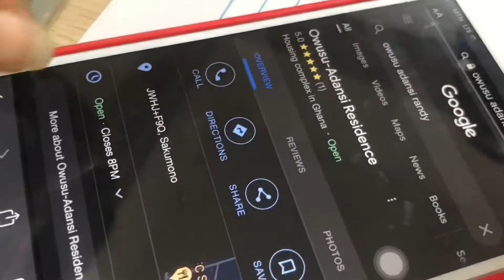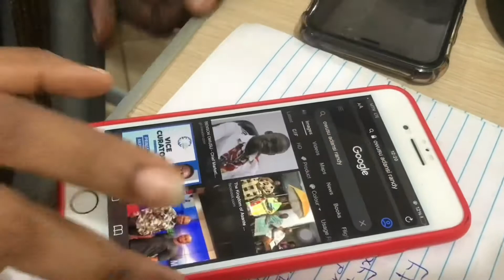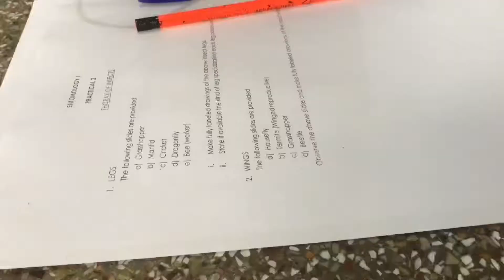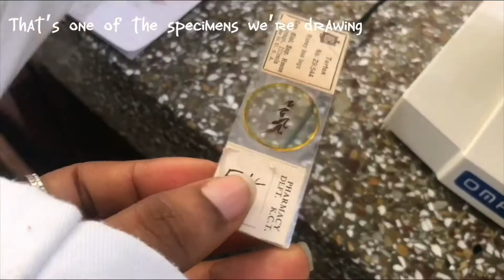A day in the life of a Black Woman in Biological Science| KNUST | *almost got sacked from class*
Add me up on⬇️ Let’s Connect 💜